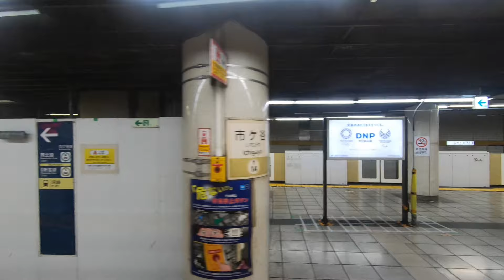【車窓】‹劇空き›東京メトロ有楽町線 1/2（新木場→池袋）→ Tokyo Metro Yurakucho Line View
新型コロナウイルスによる緊急事態宣言が解除された後の収録ですが、日中にもかかわらず車内の乗客は数人程度、駅にも人影が少ない状況です。
2020年6月収録、車両は東京メトロ10000系電車、進行方向右側です。
‹停車駅›
0:00新木場Shin-kiba
2:40辰巳Tatsumi
5:08豊洲Toyosu
7:30月島Tsukishima
9:40新富町Shintomicho
11:20銀座一丁目Ginza-itchome
13:00有楽町Yurakucho
14:48桜田門Sakuradamon
17:00永田町Nagatacho
18:58麹町Kojimachi
20:48市ケ谷Ichigaya
22:46飯田橋Iidabashi
26:07江戸川橋Edogawabashi
28:40護国寺Gokokuji
30:50東池袋Higashi-ikebukuro
33:20池袋Ikebukuro

【日本の車窓から】おうちで旅行気分！